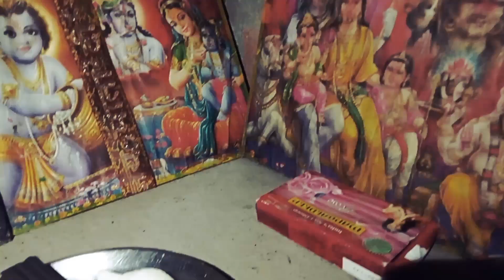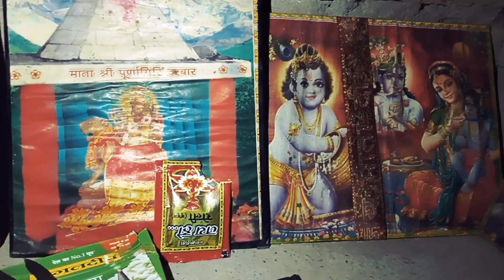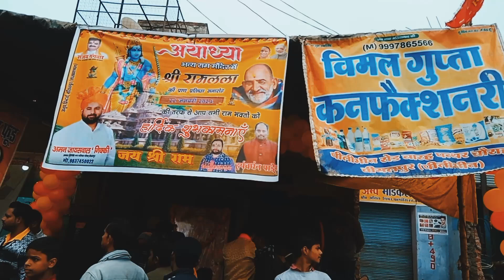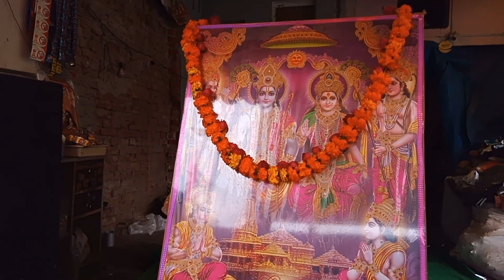#ram lala ki Puja Karen ## jai shee ram##